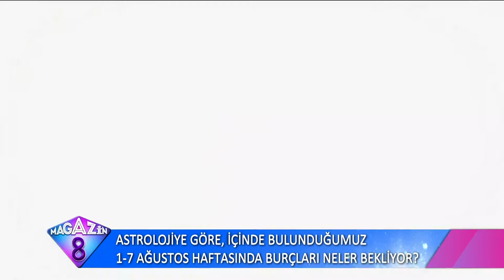Astolojiye Göre İçinde Bulunduğumuz Haftada Burçları Neler Bekliyor